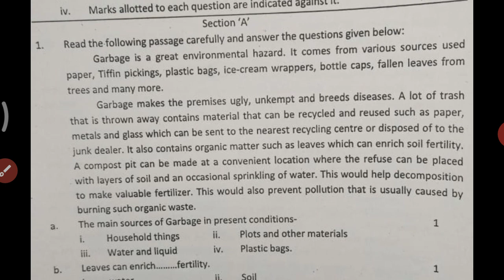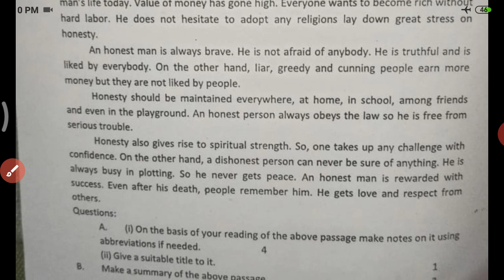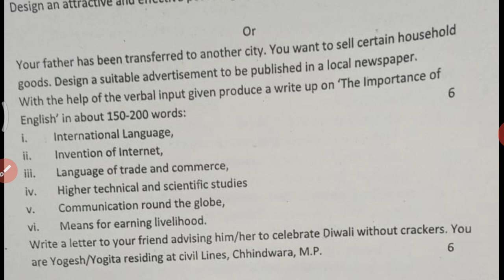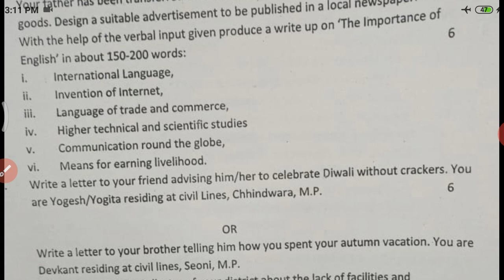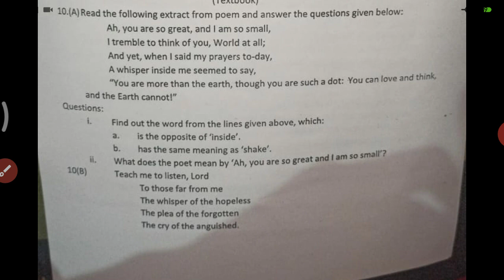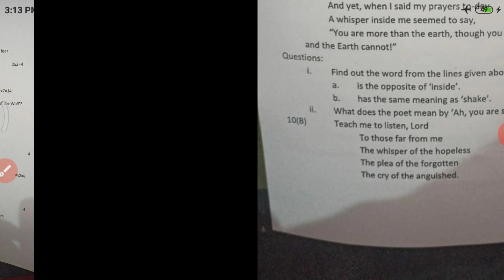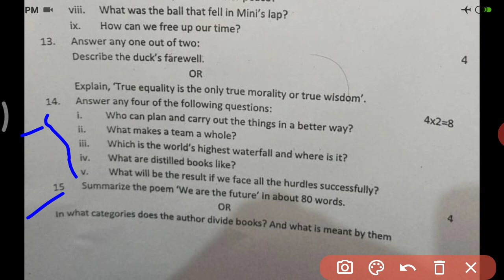12th English revision test full solution/class-12th general English solution revision test 2020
12th English revision test full solution/Class-12th general English solution revision test 2020

class 12 English revision test paper MP Board class 12th English revision test paper full solved

12th English revision test paper full solution 2020 21। revision paper English Full solved